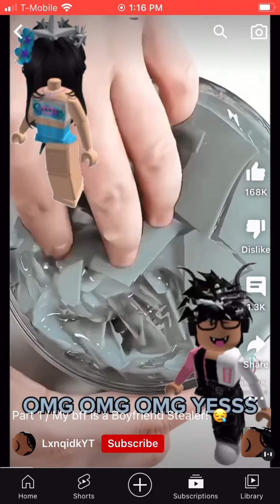Roasting this cringe Roblox story….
@Koofy you inspired me to make this vid

Like and sub pls 50% of my brain cells have been destroyed